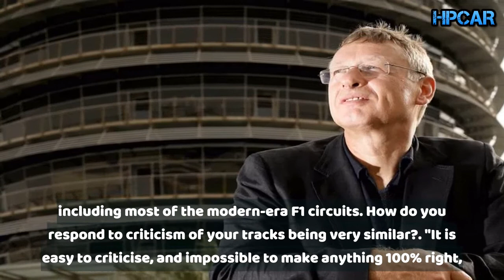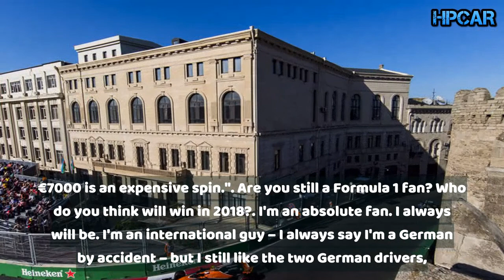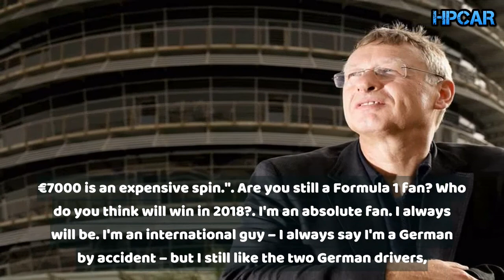Hermann Tilke on designing a Formula 1 circuit